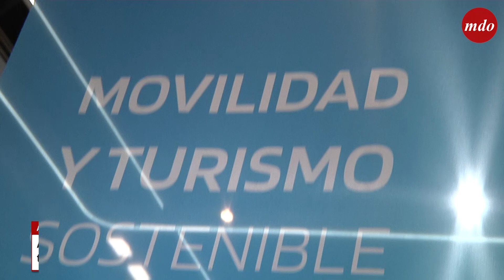Alsa promueve en Fitur la movilidad del futuro y el turismo sostenible